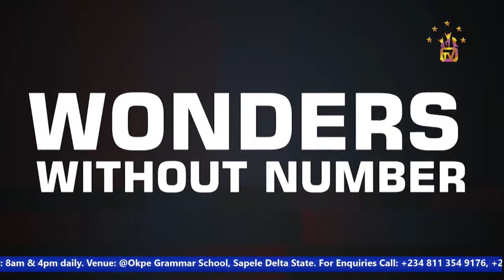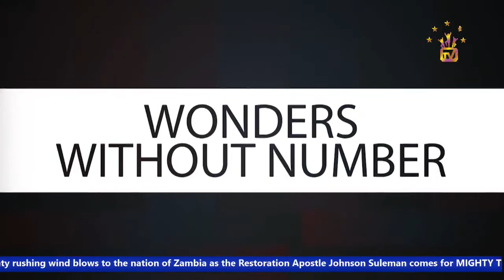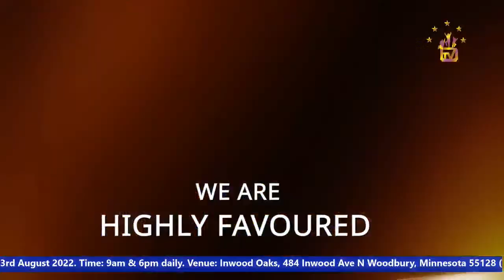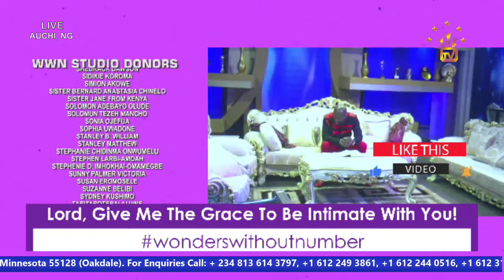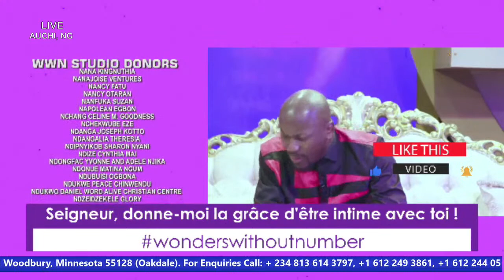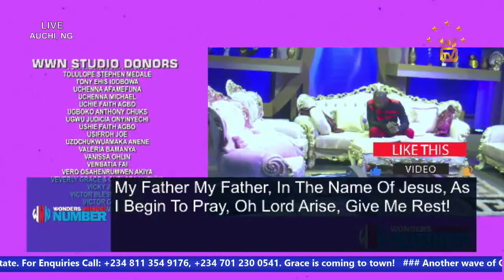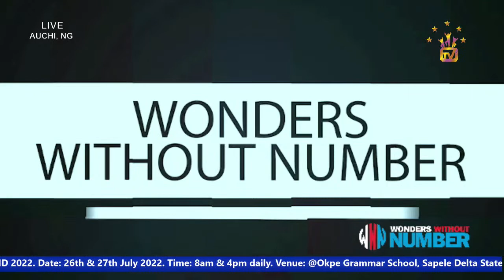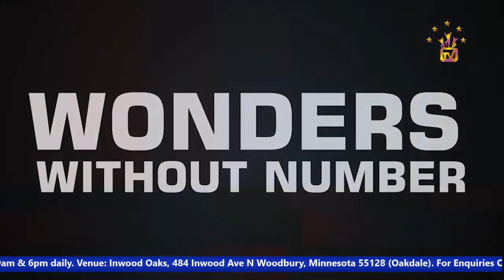Apostle Suleman LIVE::🔥BACK TO SENDER!!! (WWN Day17 - July Edition) 25th July 2022